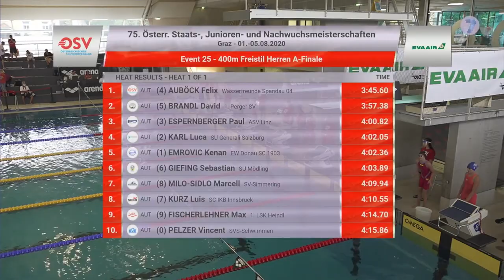Felix Auböck unterbietet Olympia-Limit bei den österr. Staatsmeisterschaften in Graz